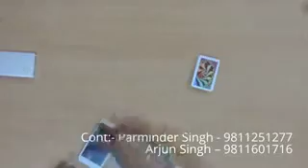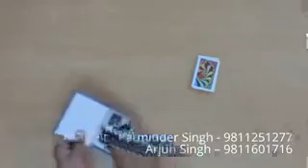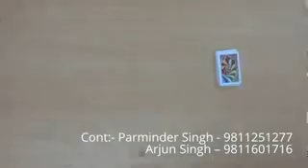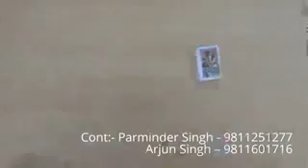Attachments Accessories for Cheating Playing Cards in Berhampur-9811251277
We are Leading Dealers, Suppliers and Manufacturers of Attachments Accessories for Cheating Playing Cards in Berhampur India, Buy Online Cheap Price Bluetooth, Keychain Camera, Button Camera, Wrist Watch Camera, Belt Camera, Playing Cards Cheating Devices at Playing Cards Accessories Shop or Online Store in Berhampur India.